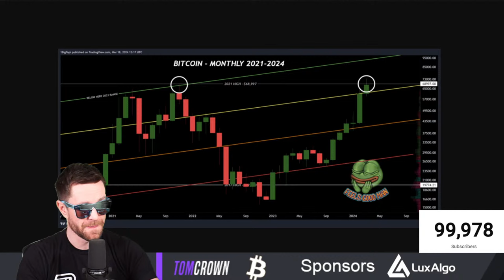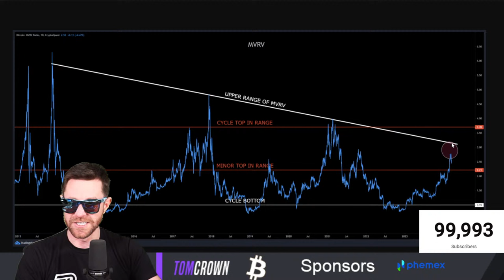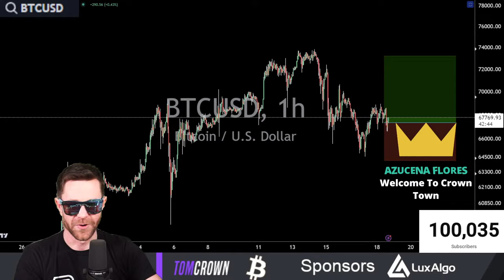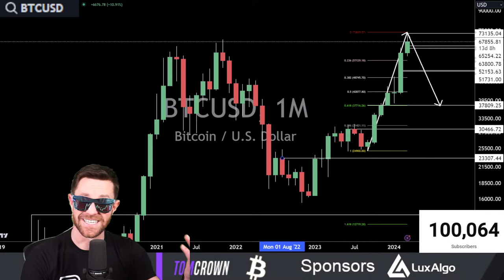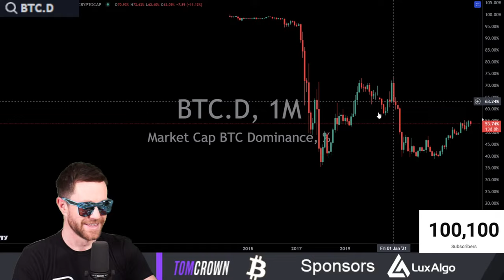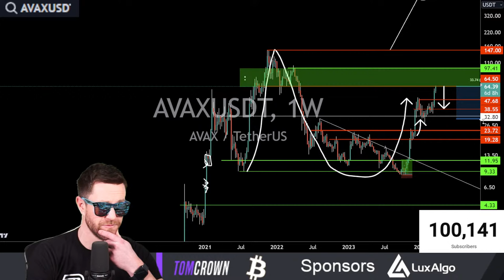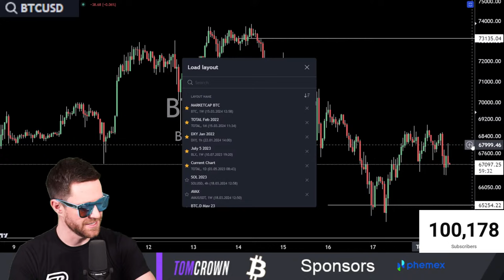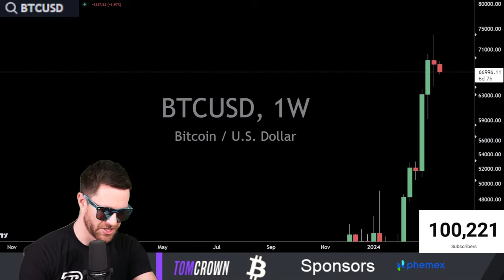Live Bitcoin Trading | Whats Next for Solana & Crypto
Live Trading Crypto, Stocks, And Forex. Expert Technical Analysis & Charting Performed Live.

3️⃣ 𝐂𝐡𝐚𝐫𝐭 𝐎𝐧 𝐓𝐫𝐚𝐝𝐢𝐧𝐠𝐕𝐢𝐞𝐰!

00:00:00 Live Bitcoin Trading | Whats Next for Solana & Crypto
00:00:50 Bitcoin Price Action & News | Bull Market & What’s Next
00:02:30 BTC Monthly Chart Analysis | End Of Q1
00:04:20 Spot Positions & Profit Taking | Have A Plan
00:05:45 Bitcoin Dominance Chart 📊 | What It Means For Altcoins
00:07:55 BTC Historical Run Ups | This Time Is Different??🤔
00:09:35 On Chain Data | BTC On Exchanges
00:11:50 BTC Wallets In Profit Or Loss
00:13:05 Bitcoin Miner Metrics | Miner Position Index
00:14:45 Pi Cycle Indicator & MVRV Chart Analysis
00:17:30 DXY US Dollar Index Chart & Analysis | FOMC News & Updates
00:19:40 Crypto Sentiment Analysis In Political News & Search Metrics
00:21:44 100K Subscribers HIT!!!🔥🔥🔥🍻
00:26:55 Bitcoin Live Price Chart & Analysis | Inverse Head & Shoulders Painting
00:28:20 BTC Support & Resistance Levels I Fibonacci Levels & Golden Pocket Action
00:31:30 Where I Would Look For Invalidation On The Chart 📈
00:34:10 How Much Can BTC Retrace? | Bull Run Retraces
00:37:00 BTC Live Pice Prediction | Will BTC Ever Go Below This Level?!?
00:39:30 Altcoin Line Up & DXY Pumping | Q&A Time
00:44:00 THIS Makes Me More Bullish
00:49:40 When To Sell Altcoins?? | Using BTC.D Chart
00:53:50 SOL Solana Live Chart & Analysis | Market Cap v. Price
00:57:15 Solana Moon Maths 🔥📈
00:58:10 AVAX Live Chart & Analysis | Don’t FOMO

All analysis is opinion of Tom Crown. The content of my media are intended for general information purposes only. Nothing that I write or discuss should be construed, or relied upon, as investment, financial, legal, regulatory, accounting, tax or similar advice. Nothing should be interpreted as a solicitation to invest in any cryptocurrency, and nothing herein should be construed as a recommendation to engage in any investment strategy or transaction. Please be advised that is in your own best interests to consult with investment, legal, tax or similar professionals regarding any specific situations and any prospective transaction decisions.